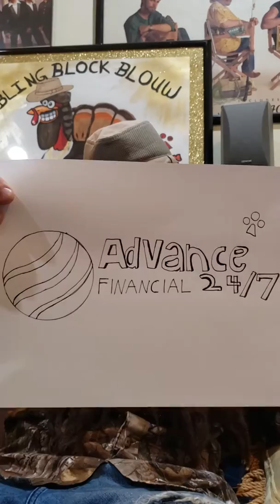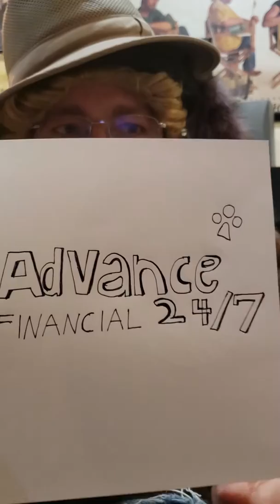24/7 Advance Financial Flossing And F flexing With The Flex Lone.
My new song called 24/7 Advance Financial Flossing And Flexing With The Flex Lone. Requested by Joseph Shell requested for hem and Christian Raborg and all the gang at advance financial kimball TN yall go see them for all your money needs at 725 main street kimball TN and ask for Joseph Shell.